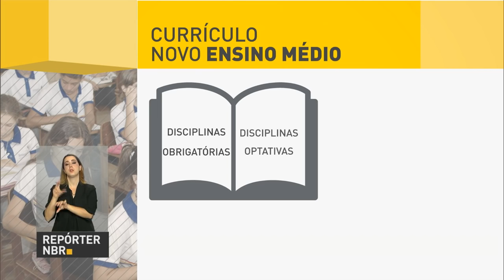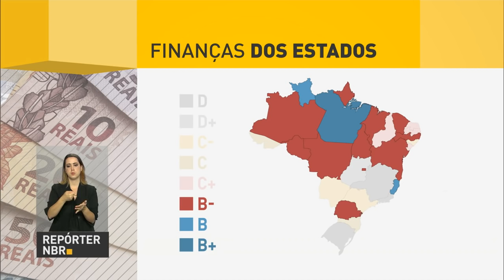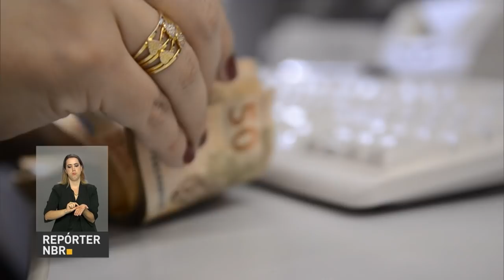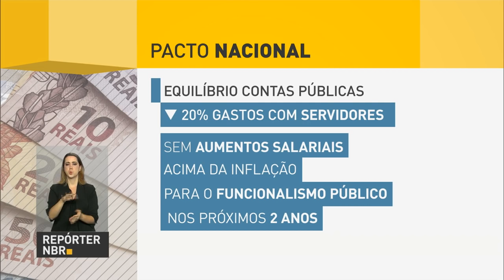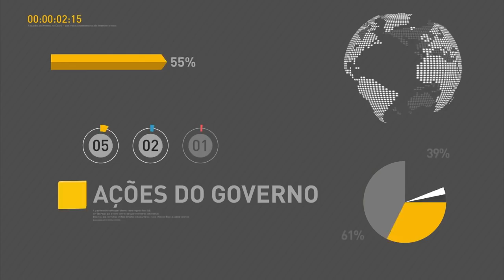PEC dos gastos públicos deve ser promulgada até 15 de dezembro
REPÓRTER NBR 20H - 28.11.16: A PEC que limita os gastos públicos deve ser promulgada até 15 de dezembro. Mais da metade dos 277 mil inscritos no Enem já acessaram o cartão de informação. Governadores e secretários da Fazenda dos Estados tem se reunido com equipe econômica do governo para discutir contas públicas.